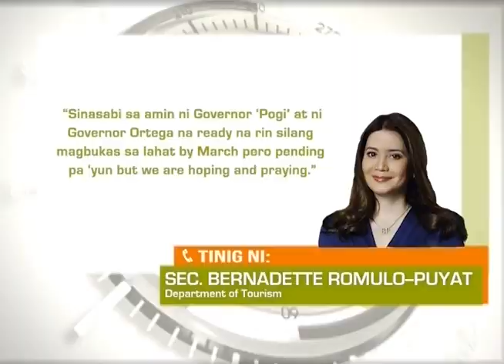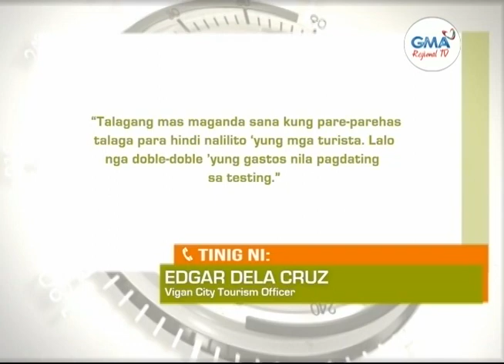Balitang Amianan: Pagbangon sa Turismo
Uniform protocol, posibleng ipatupad sa pagbubukas ng turismo sa mga lalawigan sa Region 1.